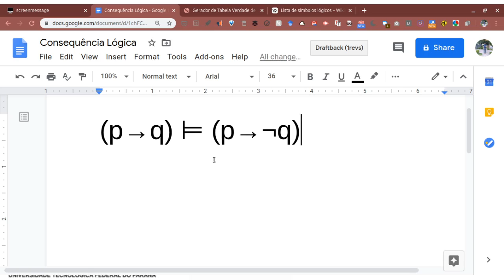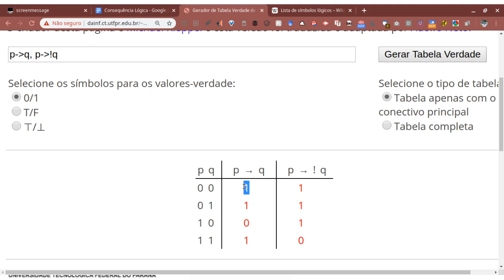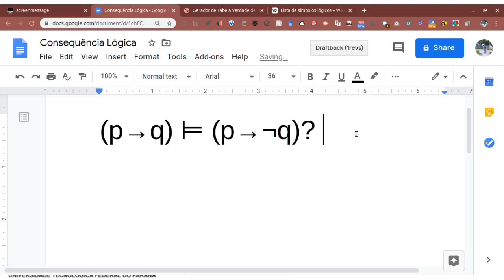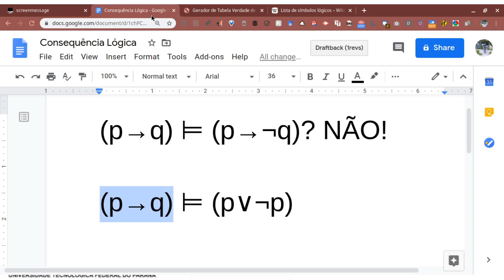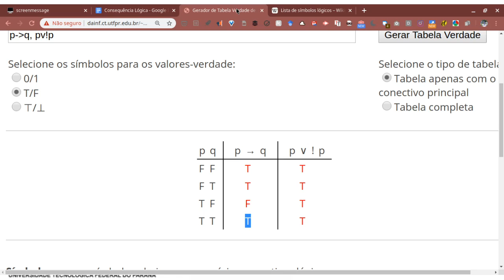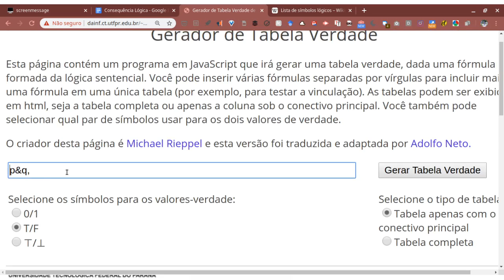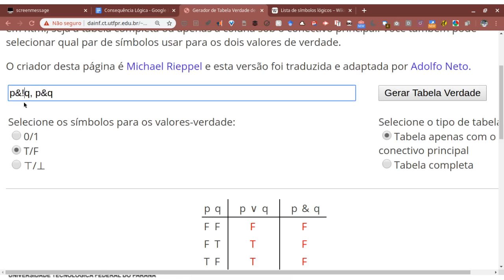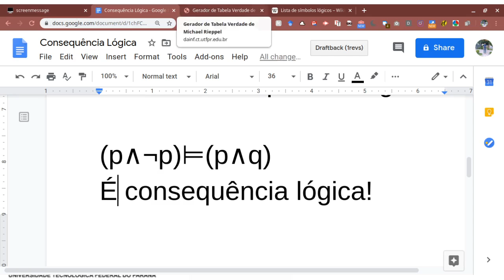Verificar se uma fórmula é consequência lógica de outra fórmula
Gerador de Tabela Verdade de Michael Rieppel.